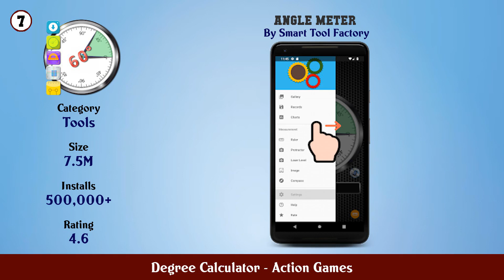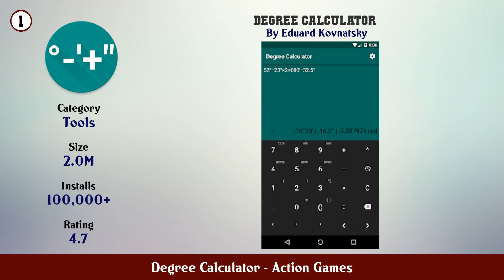Top 10 Degree Calculator Android App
In this video we have listed Top Degree Calculator Android Apps. This video is for information and reference purpose only.